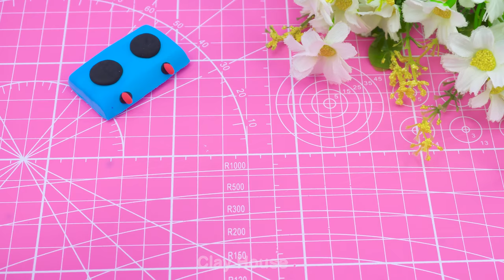How To Make Cutest Pink Miniature House from Polymer Clay and Cardboard (Easy) ❤️ DIY Miniature Clay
❤️ Hello babe ❤️
❤️ Welcome To Clay House ❤️

 ❤️ I love make somethings cute and pinky so i made this house - a cutest house ever. I make it with all my love,  I spent 11 days to make this video, so much time but I love it. Hope you have GREAT relaxing time with my video. Let's watch bae ❤️

0:00 | Cutest Intro Ever Video made by me
0:32 | How To Make Cutest Pink Miniature House from Polymer Clay and Cardboard (Easy)
12:53 | Relax with my Cute house and have Satisfying feeling
Title :
( English ) How To Make Cutest Hello Kitty Miniature House from Polymer Clay and Cardboard ❤️ DIY Miniature Clay | Clay House #3
( Español ) Cómo hacer la casa en miniatura rosa más linda con arcilla polimérica y cartón (fácil) ❤️ arcilla en miniatura para bricolaje | Casa de arcilla
( Português ) Como fazer a mais bonita casa em miniatura rosa de argila de polímero e papelão (fácil) ❤️ Argila miniatura DIY | Clay House
( 한국어 ) 폴리머 클레이와 골판지로 가장 귀여운 핑크 미니어처 집을 만드는 방법 (쉬움) ❤️ DIY 미니어처 클레이
( 日本人 ) ポリマー粘土とボール紙から最もかわいいピンクのミニチュアハウスを作る方法（簡単）❤️DIYミニチュア粘土
(Hindi) पॉलिमर क्ले और कार्डबोर्ड (आसान) से सबसे प्यारा गुलाबी लघु घर कैसे बनाएं ❤️ DIY लघु मिट्टी

We love a TINY things, MINIATURE HOUSE and MINI items from Clay. And We wanna share our PASSION with all people in the world !

We specializes in creating small houses and pretty small objects with easy-to-implement materials look like : Paper, Polymer Clay, Cardboard ...

Would you like to join with us on this exciting journey - the journey called Clay House ?

❤️ How To Make Cutest Hello Kitty Miniature House from Polymer Clay and Cardboard ❤️ DIY Miniature Clay :

❤️❤️❤️ DIY Miniature Clay House From Clay House Official Channel ❤️❤️❤️